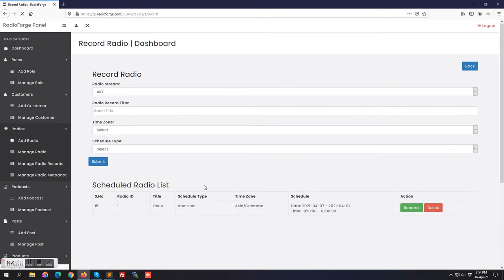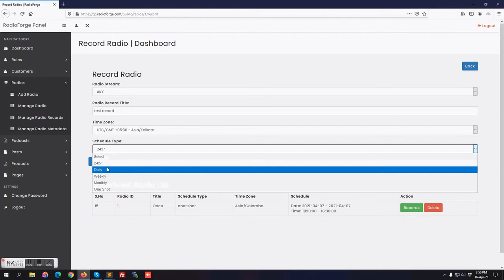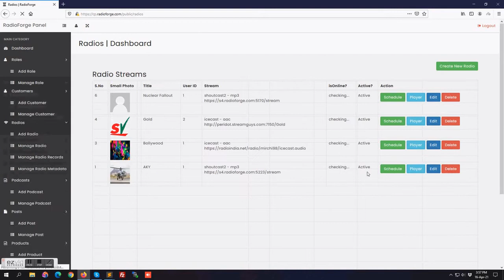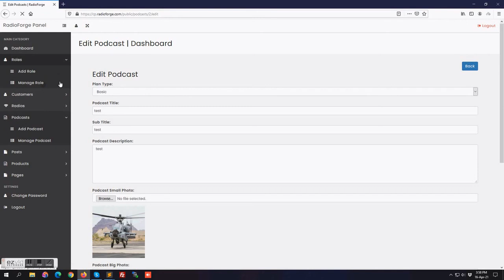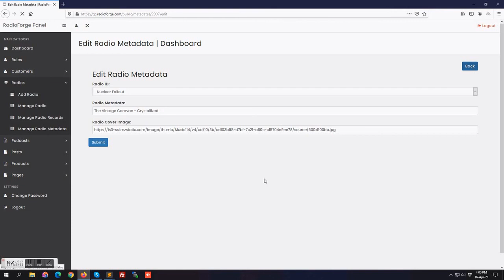RadioForge Panel - Radio Recording, Metadata, Album Artwork Cover, Song History, isOnline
RadioForge Panel - Radio Recording MP3/AAC, Radio Metadata, Radio Album Artwork Cover, Radio Song History, Radio HTTPS SSL, Radio Is Online?